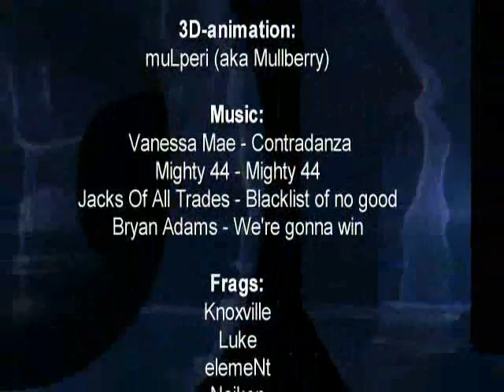eoLithic Oslo by Storm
This is a very good eoLithic movie from 2002.